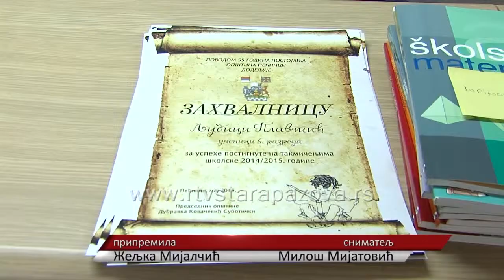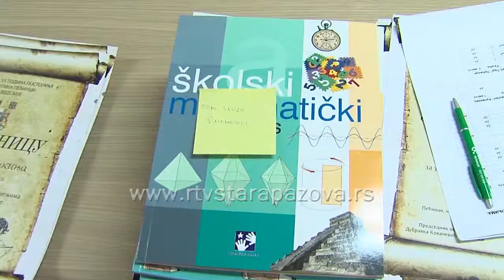Dodela nagrada đacima u Pećincima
Opština Pećinci nagradila je najbolje učenike iz svojih osnovnih škola i jedne srednje škole, kao priznanje za postignute rezultate na školskim takmičenjima.